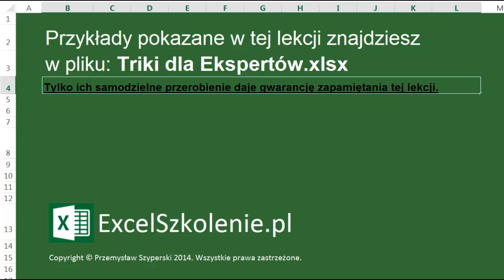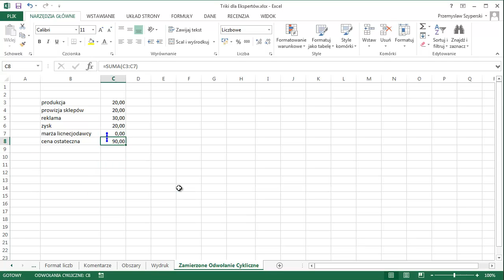Triki dla Ekspertów - 30. Obliczenia Cykliczne - Kurs: Dla Ekspertów - Excel 2013 / Excel 2010